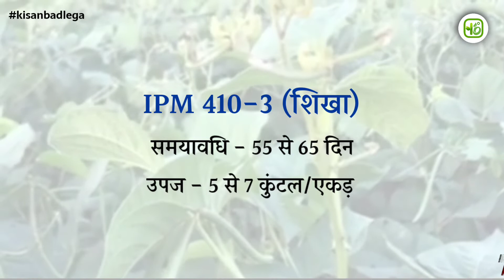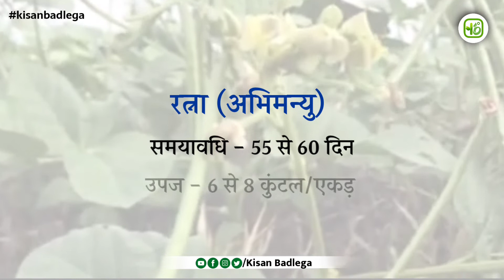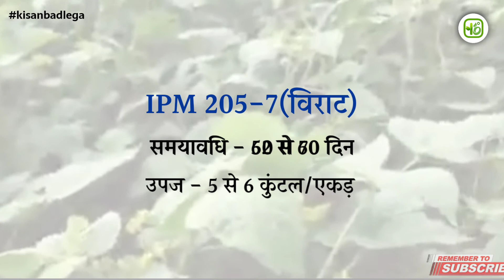moong ki top variety | moong ki kheti | मूंग की खेती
आप सभी खेती बाड़ी से जुड़ी तमाम
खबरों के लिए

पर जुड़ सकते हैं।

Kisan badlega